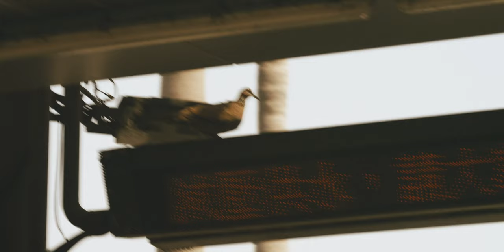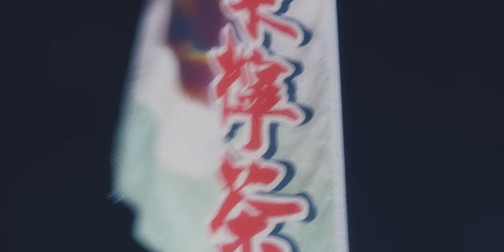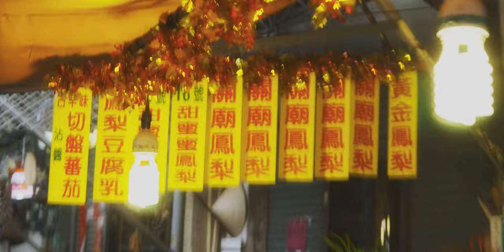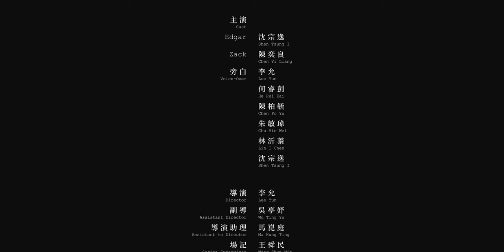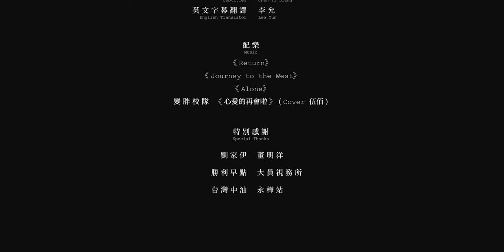【FILM】Presence《在》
"Subtitles in CC"

Presence is an experimental film which tries to capture the essence of the concept of hometown with the juxtaposition of various medium, stories and narrative styles. It is an attempt of reconstructing a vast and complex idea with intimate and simple pieces. Fractured images, sounds, and senses build up the intimate feelings I have with Tainan, like stars scattered in night sky compose into constellations. One links to another, and each one connects, sharing a common theme. Puzzled together, the pieces create a mosaic of life, an impressionist illustration of home, a sincere hymn of Tainan.

 Being an international student in the university means having to stay far away from my hometown constantly. Homesick occurs, and every returning seems to be something that I look forward to. However, the place I went back became more and more unfamiliar. It has been desynchronized with the image in my memories. Relationships have changed, people separated, sceneries altered, and I was absent for too long. Where I once felt warm and safe alienates me, leaving me behind. Now, I can only search for what I was familiar with in my own mind, creating it myself.